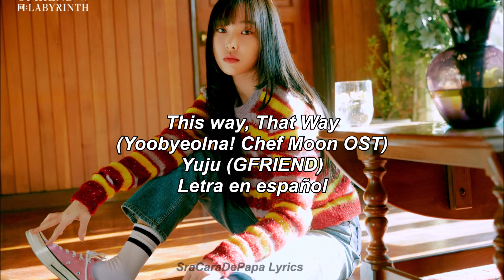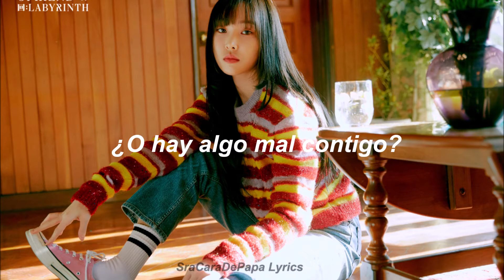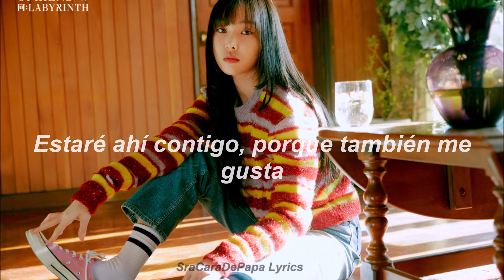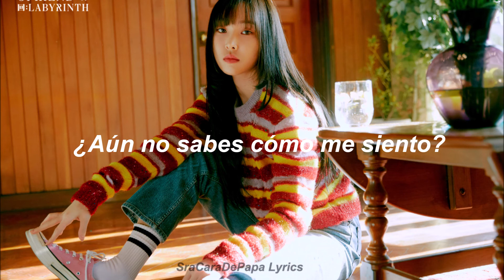This Way, That Way- Yuju (GFRIEND) [Yoobyeolna! Chef Moon OST]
♡Holi Crayoliii♡
Ayer le tocó a la maknae suprema, hoy le toca a la vocalista de la generación!!
Hoy fue lanzado el Soundtrack Oficial del Drama Yoobyeolna! Chef Moon, que fue interpretada por la preciosa Yuju
Cualquier canción que quieren que traduzca, pueden pedírmela en los comentarios ♡